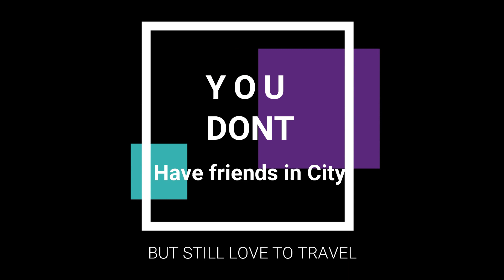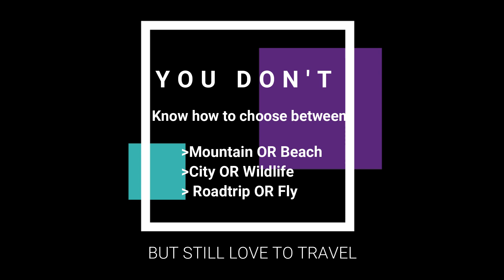How I started Youtube Channel | What you can watch on my youtube channel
For navigation purpose the Video is divided in 8 parts: (Timestamp)
Part 1: Introduction and Why I share Travel videos
Part 2:  Who can watch Deep Talks : (1:10)
Part 3: How I started Deep Talks : (2:33)
Part 4: Benefits of Travelling Solo : (3:43)
Part 5: In the making of my YouTube Travel Video : (5:33)
Part 6: Meaning of my Channel Logo : (6:21)
Part 7: Balancing Work and Travel : (7:05)
Part 8: How I shortlist Location : (8:10)

Video Shot on :
Samsung Galaxy S9 + GoPro Hero 7 Black
Audio: They said I Can't, Artist: David Fesliyan, Fesliyanstudios.com
Cover Image: Cholamu Lake:
Lake at Highest Altitude in India, North Sikkim, Shot on Oppo5